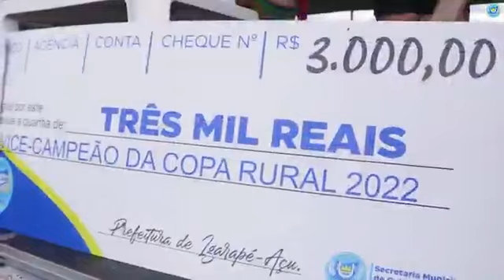do prata campeão da copa rural 2022 igarapé Açu Pará